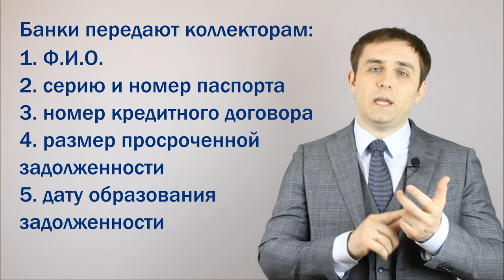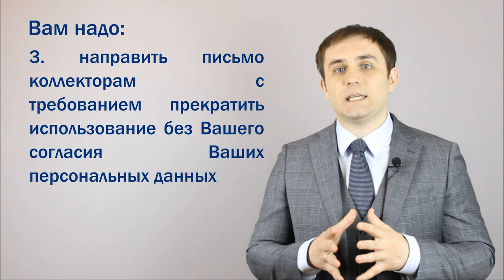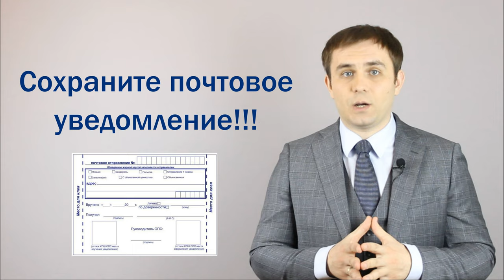Простой способ отбиться от коллекторов и банков. Советы юриста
В видео рассказывается как отбиться от коллекторов, чтобы они перестали взыскивать долг. Все советы основаны на судебной практике.
Для того, чтобы отбиться от коллекторов следует отозвать согласие на обработку персональных данных у банка и тогда они будут вынуждены отозвать у коллекторов Ваш долг.